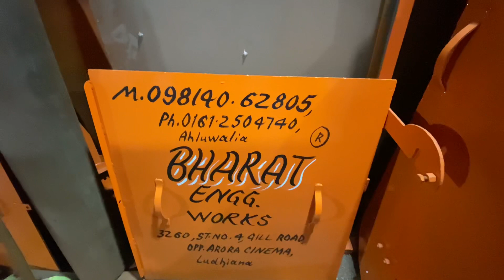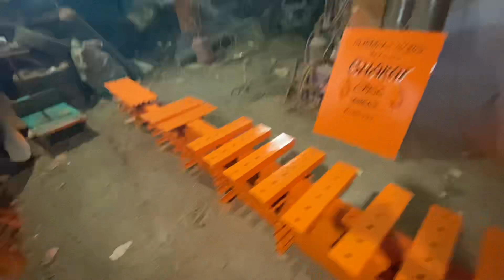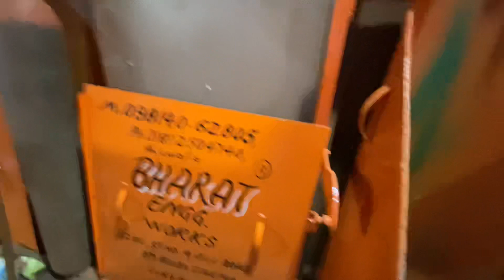Concrete mixer with Lift Supplied to Purnia Bihar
Supplied All INDIA,Jammu&Kashmir, UP BIHAR, AASAM, WB, ETC.
Concrete Mixer Machiene With Lift | Working|
Ahluwalia Bharat Engg Works (R)
R.S Walia
Supplies All India
Manufacturing Unit
Ludhiana Punjab
India
141003
1. DIRECTOR - R.S Walia

2. PROPEREITOR - R.S Walia
                                 An ISO 9001:2008 Certified Company
                                  MANUFACTURER OF - CONCRETE MIXTURE MACHINE,CONCRETE LIFT MIXTURE
                                  MACHINE,,TRACTOR TROLLY AND AGRICULTURAL EQUIPMENTS & JCB ON HIRE

3. PROPEREITOR - R.S Walia
Building construction

Dear sir
We are glad to introduce ourselves "Ahluwalia bharat engg works (R)"as one of the Leading manufacturer & supplier of Construction Equipments and Building Material Machineries since the year 1961 . We also take pride in being the largest Export & Import house.
OUR PRODUCTS:-
• CONSTRUCTION EQUIPMENTS
• Winches
. clc lite weight block plant

. industrial machinery
,lathe ,shaper,drill,rooling machine,bending machine

 concrete mixer machine manufacturers in Punjab

mixture machine

concrete mixer machine without hopper

concrete mixer  with hopper & lift (keyword)

 concrete mixer machine with lift

concrete mixer with lift & hopper

mixer with hopper and two pole hoist

concrete block making machine-(keyword)

cement block making machine

concrete brick making machine

concrete hollow block making machine

concrete block making machine egg laying type

concrete block laying machine

concrete block machine price or cost

 concrete block manufacturers in punjab

interlock tiles making machines-(keyword)

interlock tiles making machines

vibro foaming table

table vibrator machine

vibrating table

interlock paving tiles making machine

interlock tiles making table vibrator

flyash brick making machine (keyword)

 flyash bricks making machine

flyash bricks making fully automatic machine

cement bricks making machine

concrete bricks making machine fully automatic

pvc & plastic moulds. (keyword)

 interlock tiles moulds

plastic moulds for tiles

pvc moulds of paver block

plastic moulds manufacturers in punjab,

plastic moulds cost